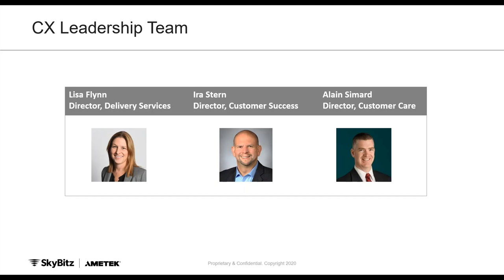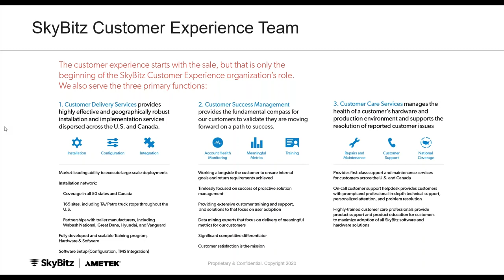Customer Experience Team: SkyBitz Secret Sauce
Meet our Customer Experience Leadership, the secret sauce for our success. Learn from their passion and expertise as they answered customer questions in the week's session. They covered topics like training recommendations for installers, 3G Sunset, best practice for data interpretation, and much more.